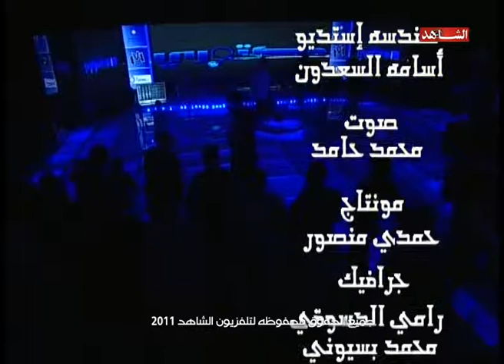برنامج دكتوري تلفزيون الشاهد 18-11-2011 ج5.wmv